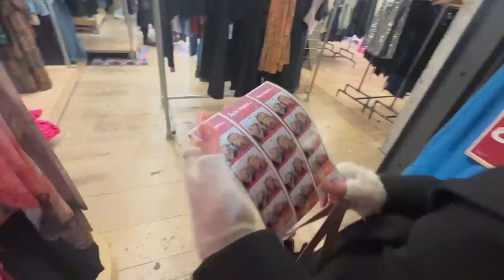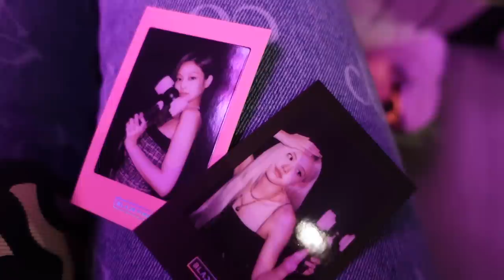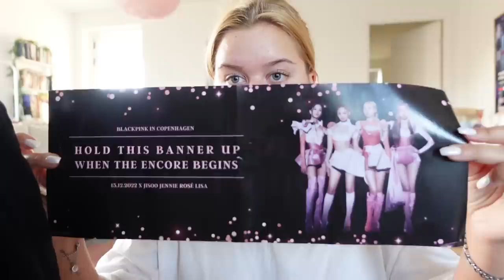BLACKPINK CONCERT I KÖPENHAMN